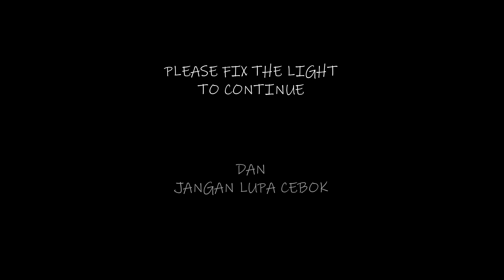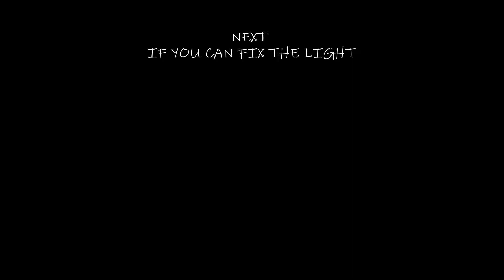Among Us Shippuden - 3D ANIMATION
SASSSSSKEEE .
NARRRRTOOO.

Please fix the light if you wan't to continue !!!